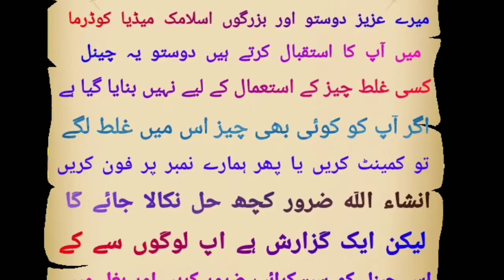Latest Hamd 2021 | कर खुदा की इबादत जवानी में तू | बुढ़ापा तेरे सर पे आ जाएगा | Asadullah Kodermavi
Shayar : Asadullah Kodermavi
Editing Shahabuddin Kodermavi

ये चेन्नल किसी गलत उपयोग के लिए नहीं बनाया गया है
आप सब की सपोर्ट की जरूरत है
मुझे उम्मीद है कि आप सपोर्ट जरूर करेंगे

Video recording ke liye Sampark Kren 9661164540

Khubsurat Hamd 2020

Fikr uqba ki kar aaj hi be khabar
Kal budhapa tere sar pe aajaega
Shayar :Asadullah Kodermavi
Editing ahsan & Mr.Majid